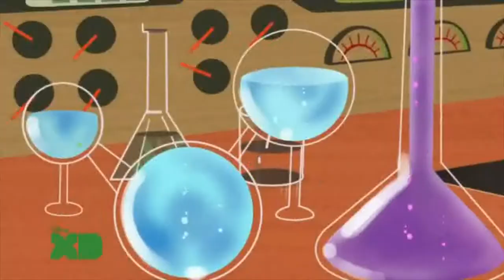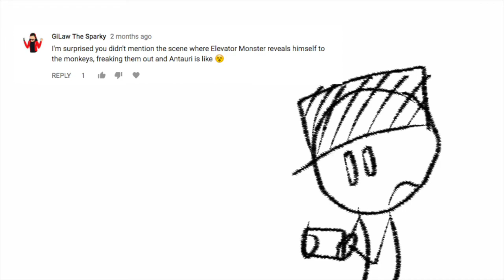Thingy | SRMTHG Closer Look: Episode 8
The early Monkey Team was SAVAGE.